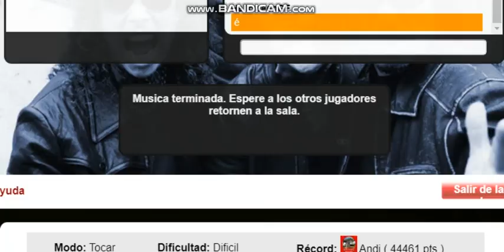The Day That Never Comes por Metallica Récord Difícil (44,461 Pts)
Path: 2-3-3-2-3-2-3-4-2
Combos: 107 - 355(D) - 591(L) - 775(D)(Máx) - 920(L) - 1060(Máx) - 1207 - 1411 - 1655(D)